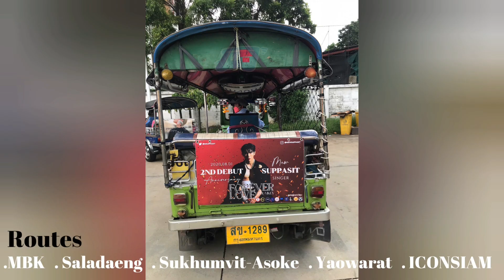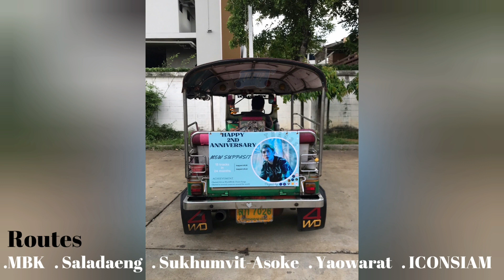Mewlions around the world celebrate Mew Suppasit with a tuktuk project in Thailand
August 1, 2022 was Mew Suppasit's 2nd year anniversary in the music industry and you all know, mewlions will never be silent and allow this day pass without showing their love and support to Mew Suppasit. So beautiful. Project by FCs around the world

This channel is dedicated to support Mew Suppasit by showing most of his activities. Doing so will make YouTube recommend our videos to others. People can get to know him through this.